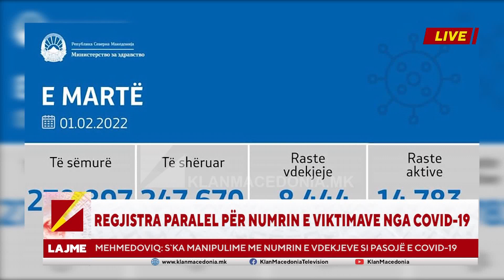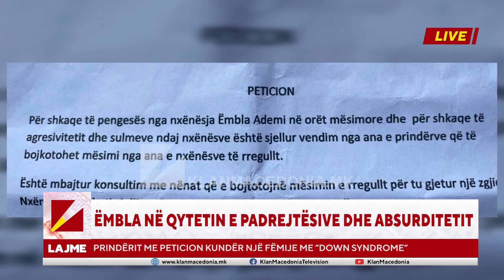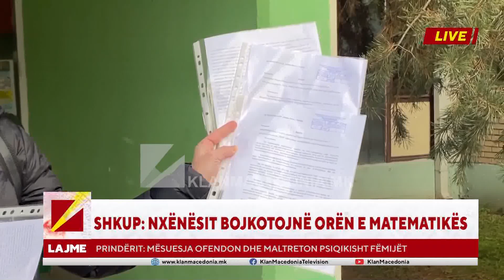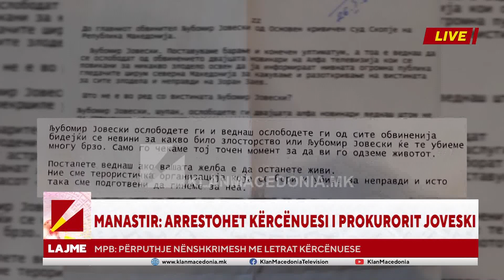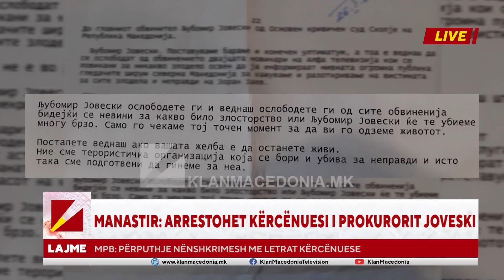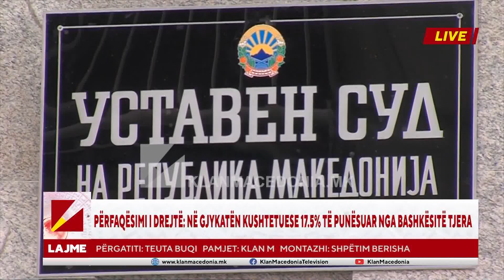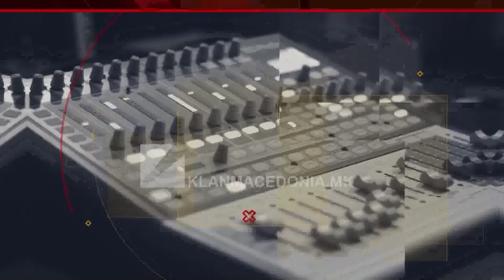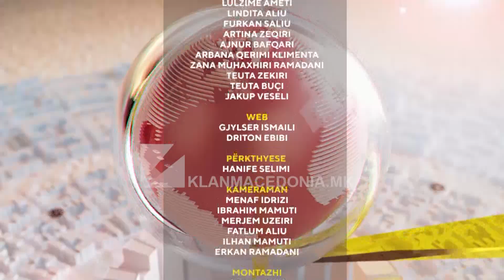LAJMET 23:00 | 02.02.2022